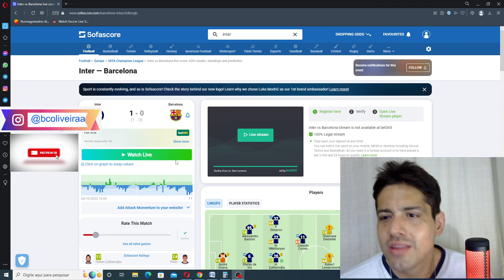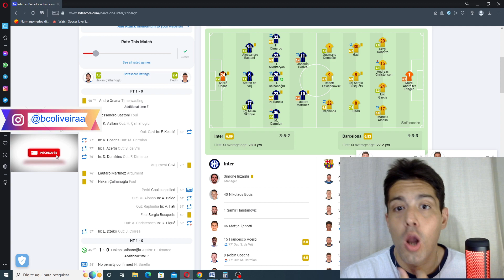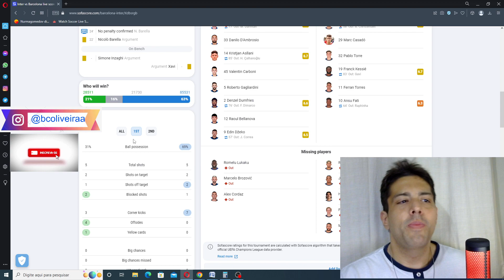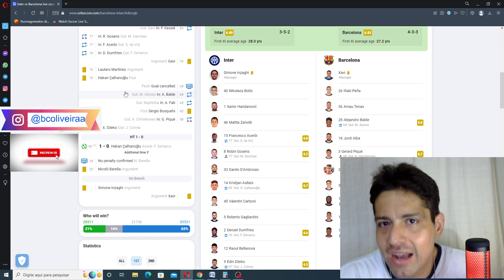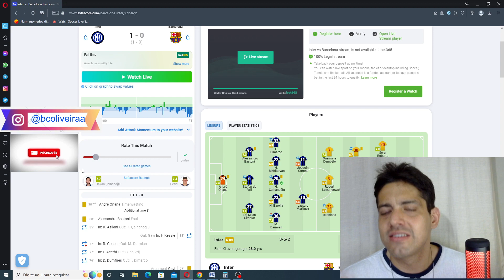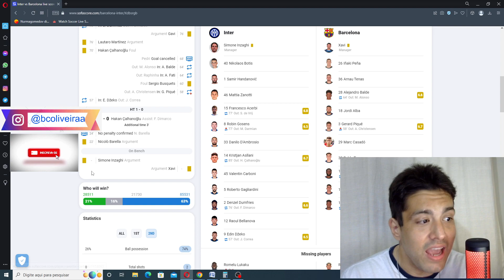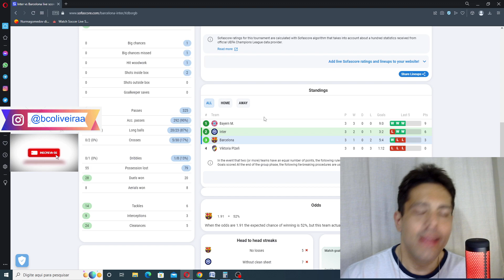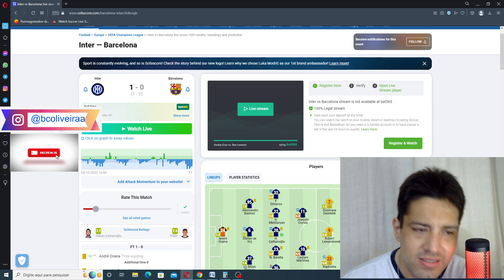PÓS JOGO INTER DE MILAO 1 X 0 BARCELONA CHAMPIONS LEAGUE